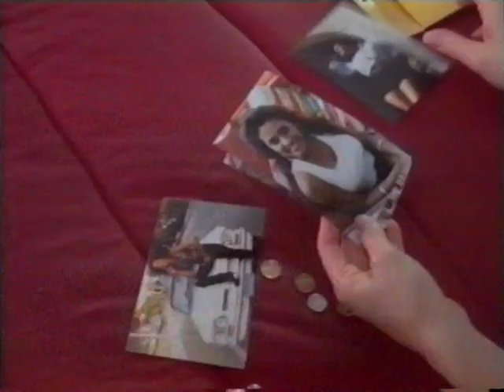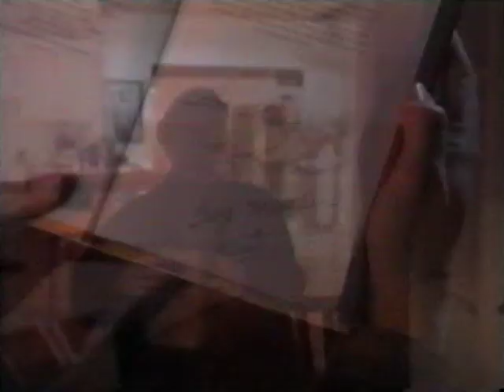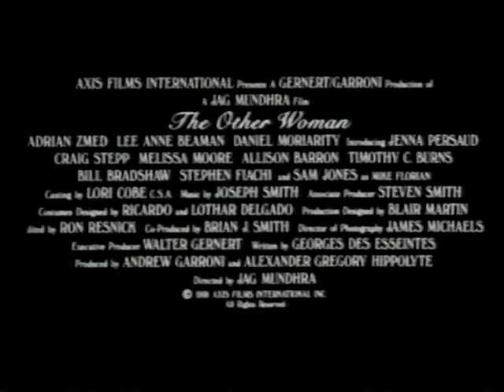Trailer de "La otra mujer" ("The other woman")